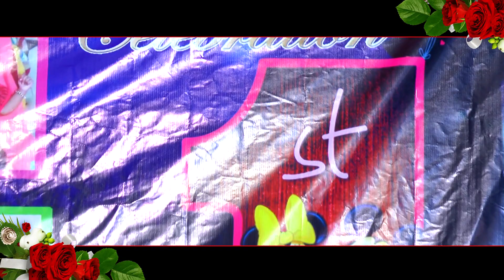Uppu Family BirthDay Celebration Video 2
Uppu Family BirthDay Celebration Video 2 at పెద్దినేని కాలువ in Rayachoty